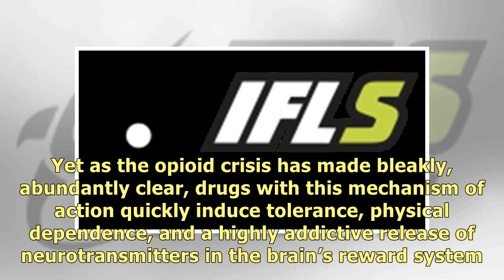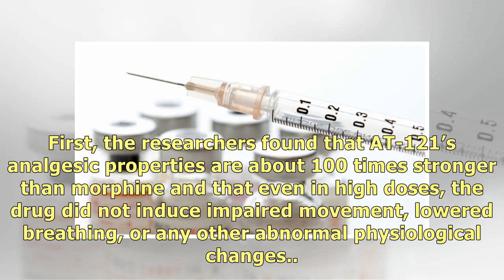Breakthrough New Opioid Achieves Holy Grail Of Effective, Safe, And Non-Addictive (In Monkeys)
The extremely potent pain-relieving properties of morphine-derived opioids comes from their ability .